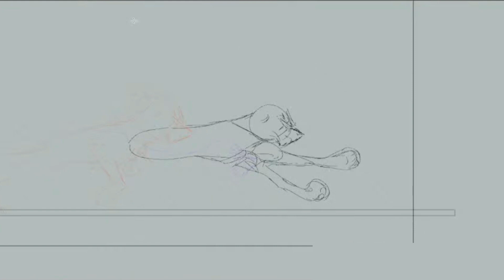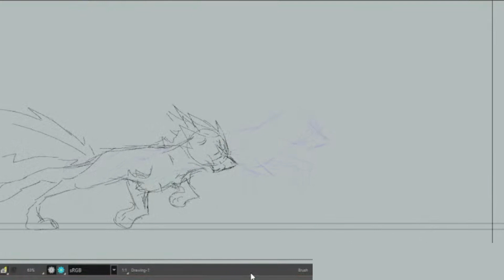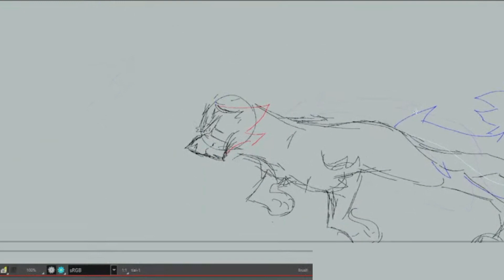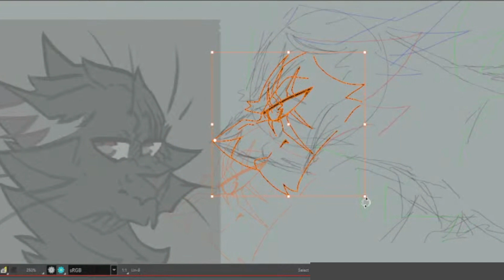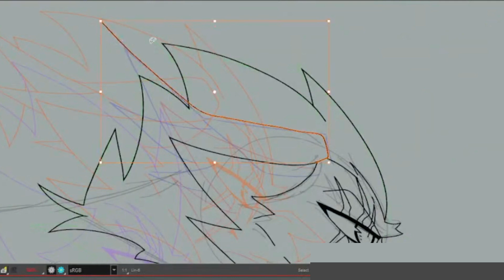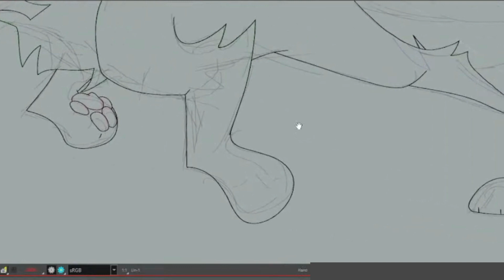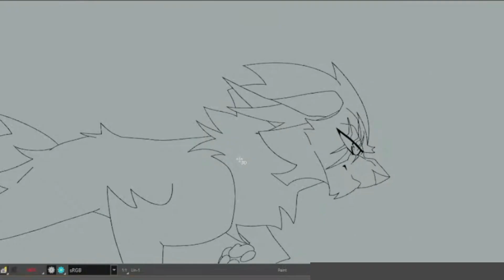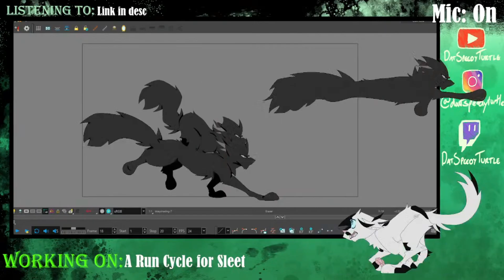Making A Run Cycle for Sleet | Speed Animate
Thought it'd be fun to experiment and turn the stream did yesterday into a speed animation! I dunno if people like these but it does in fact exist so it can be gazed upon

but it crashed after 8 minutes .;/
I think I fucked up my mic settings in OBS so if you're wondering yes I am the absurdly quiet one in the streams

Timestamps

0:00 - Intro
0:10 - Making the Sketch
6:17 - Making the Lines
12:01 - Adding Color
12:34 - Adding Shading
13:53 - Completed

The character shown here is called Sleet! He's one of my favorite OCs of mine I hyperfixated on him for like two years straight when I first made him way back when. I don't think about or draw him as much as I used to but I still very much care him.

I say that but I think I've animated him more than any other character of mine LMAO
He is The Guy from the Hey Mom video and is also in my The Wolf MAP part and in a few other things. The name for the big story he's part of is called Grey Ghosts!

If you're interested in him you can check him and the other characters in his universe out through these links!

Songs Used

Pay no mind to the rectangles in the corner they are just there to cover up a sped-up run cycle I had on during the stream